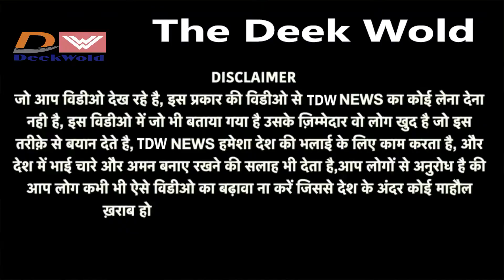श्रीमती प्रियंका गांधी ने पंजाब के पठानकोट में मीडिया को संबोधित किया | Priyanka Gandhi in Pathankot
श्रीमती प्रियंका गांधी ने पंजाब के पठानकोट में मीडिया को संबोधित किया | Priyanka Gandhi in Pathankot. Smt. Priyanka Gandhi addresses media in Pathankot, Punjab.